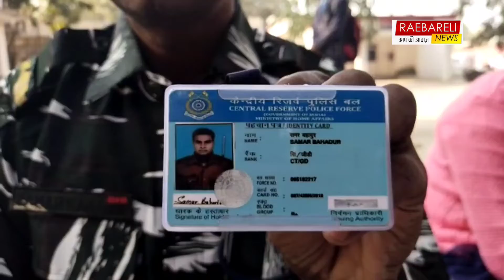Raebareli जिले के अफसरो की अनसुनी के चलते एक फौजी पत्नी के साथ एसपी कार्यालय पर धरने बैठ गया